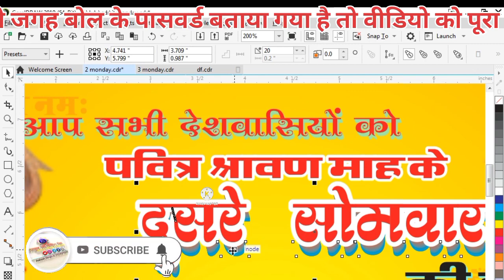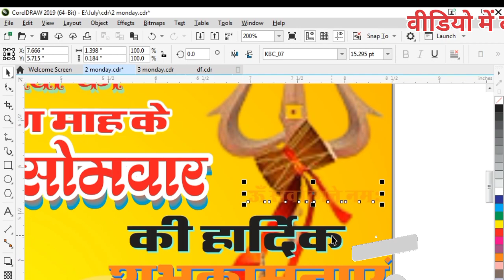Shrawan Mas poster kaise banaye | Sawan mas poster Kaise banaye 2022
ठाकुर जी प्रिंटिंग प्रेस YouTube Channel मे आप का हार्दिक स्वागत है

Free Download Coral X11 अगर आप स्क्रीन प्रिंटिंग सिखना चाहते है या किसी भी प्रकार का डिजाईन सिखना चाहते है या फ्री मे cdr फ़ाईल चाहते है तो हमारे YouTube Channel को Subscribe करे और घंटी को दबा कर रखे नया Update पाने के लिये